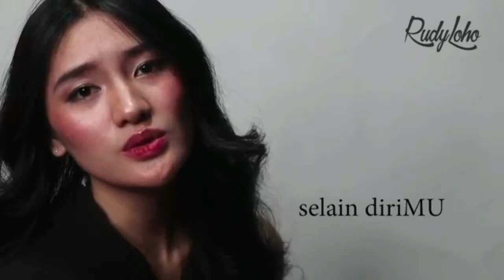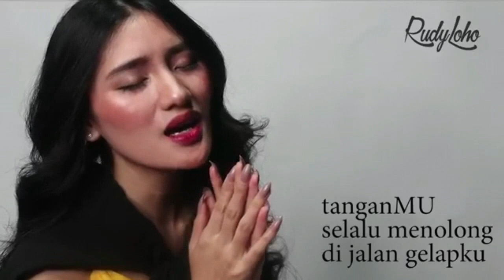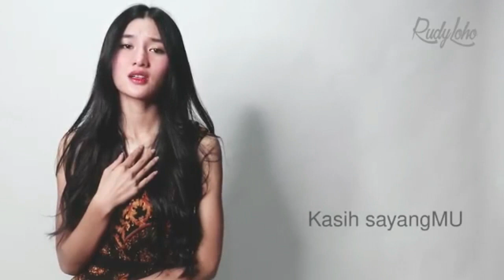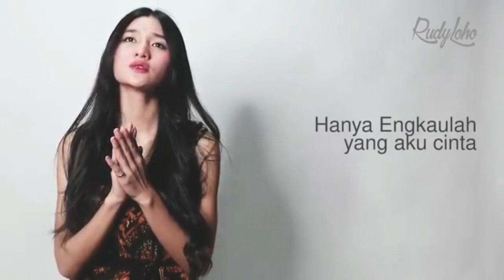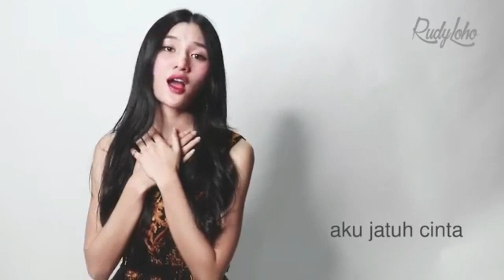Lagu Rohani pagi sumber kekuatan || Lagu Rohani Kristen - Official Music Video